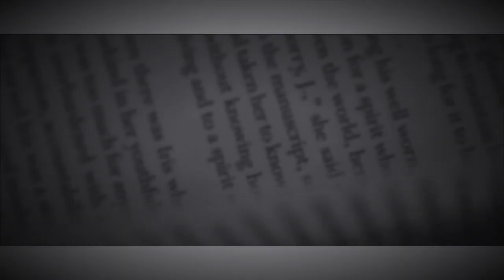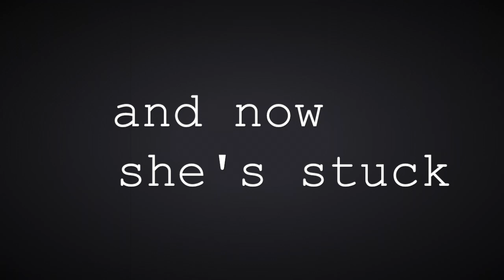Arabella Trailer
not my videos or pictures/music